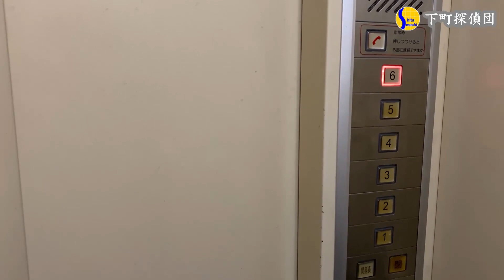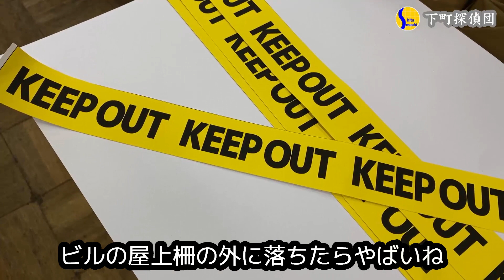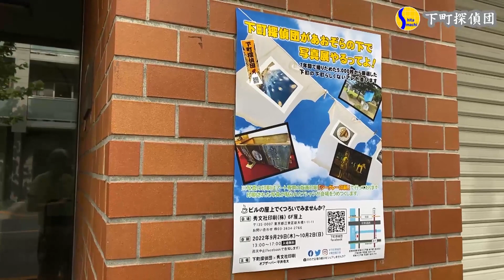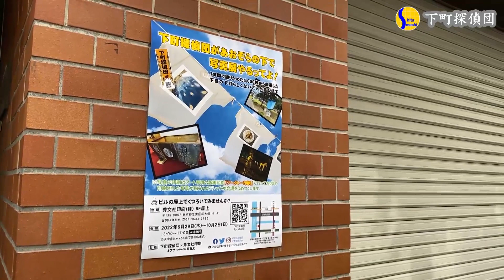0993★青空の下でラムネでも飲みながら下町探偵団の写真展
写真展詳細はこちらから